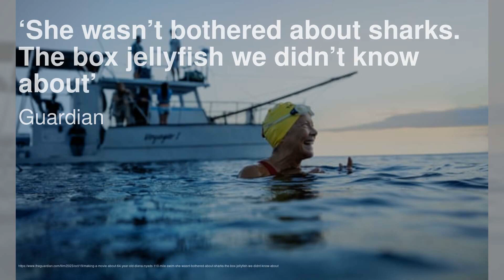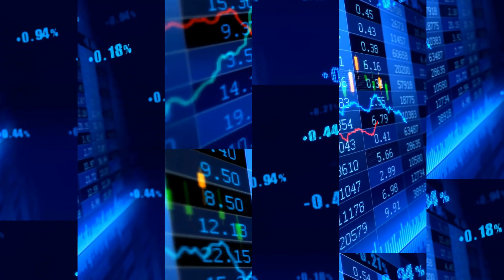美国电影院让泰勒·斯威夫特的粉丝在巡回演唱会电影中跳舞、唱歌和尖叫运；“这是一艘正在下沉的船：英国如何与《蓝彼得》节目疏远了；继承人们正在权衡他那几乎毫无价值的艺术收藏品的命运；她对鲨鱼不在意。我们不